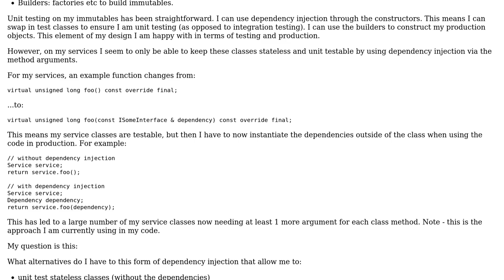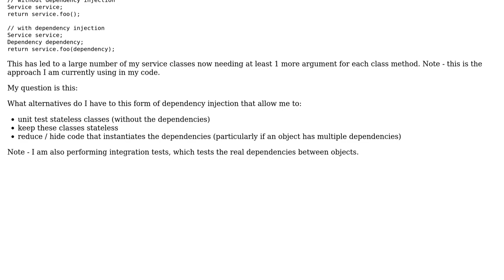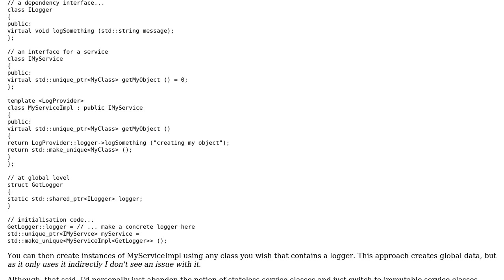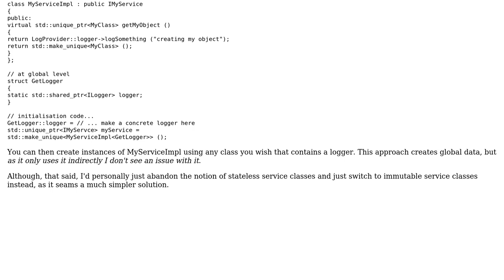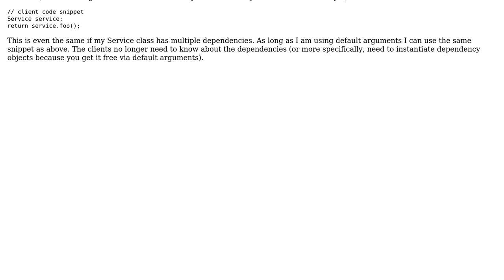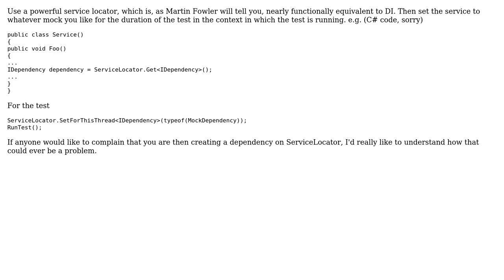Software Engineering: Are there any alternatives to dependency injection for stateless classes?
With thanks & praise to God, and with thanks to the many people who have made this project possible! | Content (except music & images) licensed under CC BY-SA | Music | Images & others | With thanks to user k3b user Jules user James Ellis-Jones user Class Skeleton and the Stack Exchange Network Trademarks are property of their respective owners. You are responsible for your own actions.